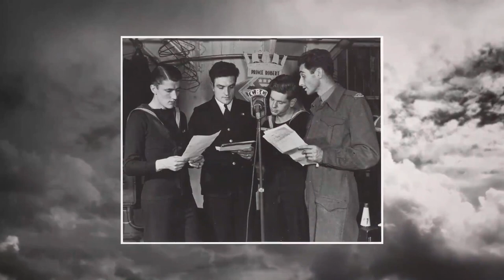The 2023 Stursberg Lecture: A Ukrainian journalist covers her country at war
Since its launch in 2017, the annual Peter Stursberg lecture, named in honour of the legendary Second World War correspondent, has explored the work of foreign correspondents and their coverage of conflict.

In a departure, Melkozerova will be the first correspondent to talk about the experience of covering a conflict at home, in your own country. Melkozerova is based in Kyiv where she has been covering Ukraine as a reporter for Politico Europe since December 2022. But she’s been writing about Ukraine for foreign audiences since 2014.